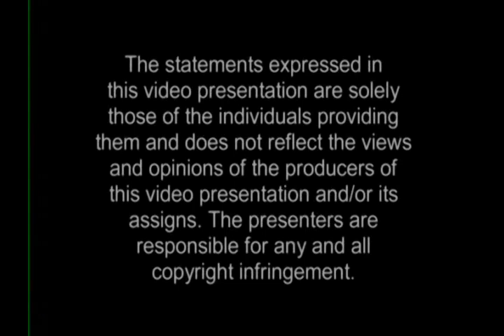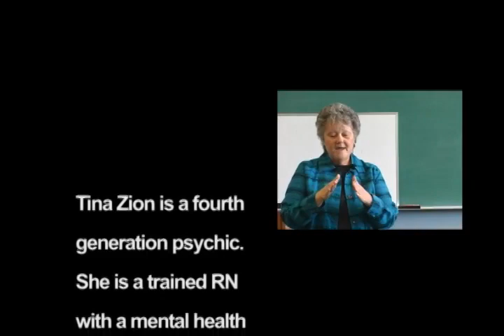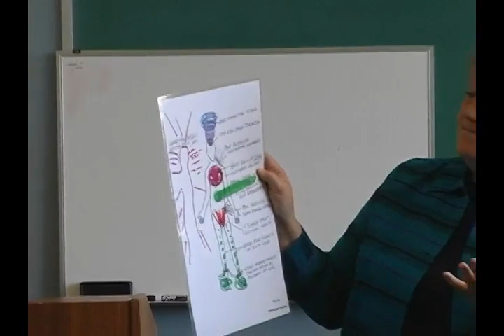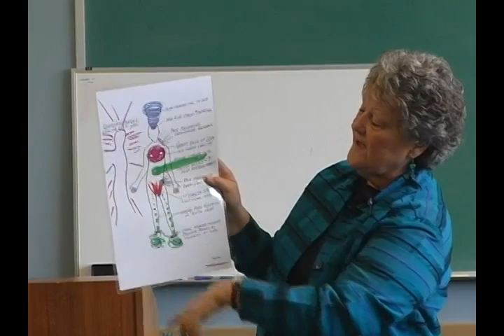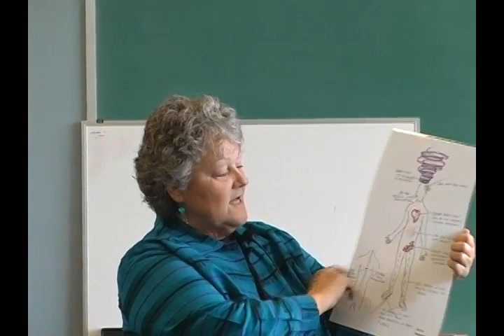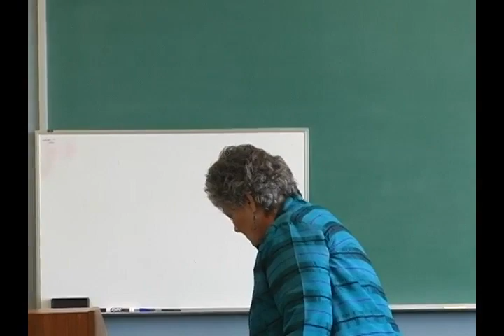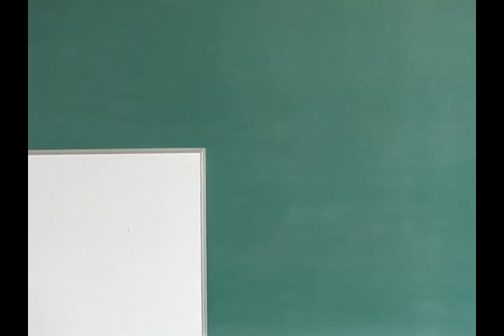Become A Medical Intuitive presented by Tina Zion, RN, B.A. - PART 1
Tina Zion is a fourth generation psychic.  She is a trained RN with a Mental Health Specialty.  She teaches internationally and is the author of "Become A Medical Intuitive" and "The Reiki Teacher's Manual"

We are naturally wired to receive intuition. Medical intuition gives the unique story of an individual that includes thoughts, emotions, the past and the present that are involved in an illness.  In this presentation, you'll learn what medical intuition finds that traditional medicine does not.

If medical intuition is speaking to you go to my to see my teaching calendar!